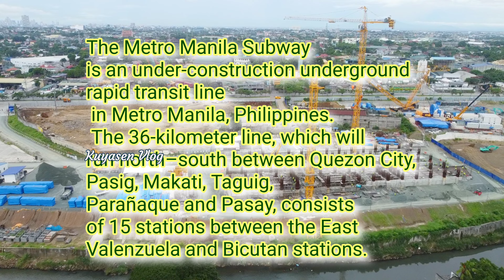METRO MANILA SUBWAY UPDATE | VALENZUELA STATION JULY 30, 2022 |build build build |p513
The Metro Manila Subway,[8] formerly known as the Mega Manila Subway (MMS),[1] is an under-construction underground rapid transit line in Metro Manila, Philippines. The 36-kilometer (22 mi) line, which will run north–south between Quezon City, Pasig, Makati, Taguig, Parañaque and Pasay, consists of 15 stations between the East Valenzuela and Bicutan stations. It will become the country's second direct airport rail link after the North–South Commuter Railway, with a branch line to Ninoy Aquino International Airport.